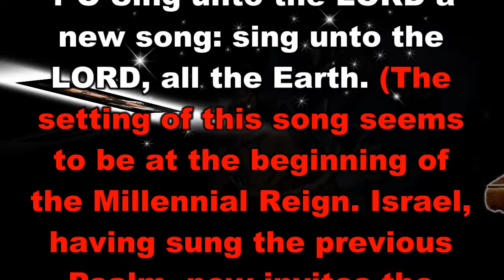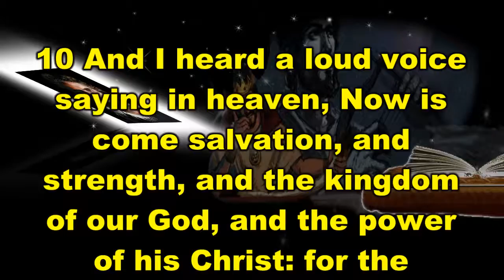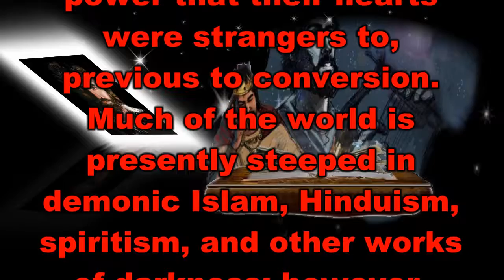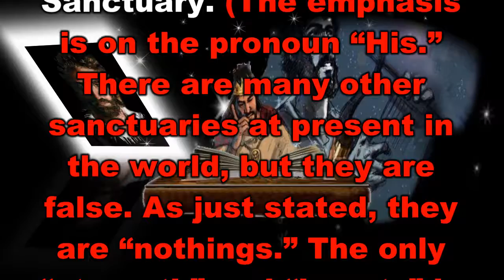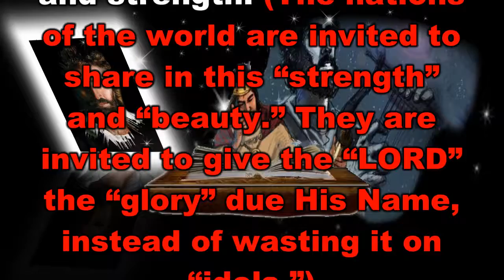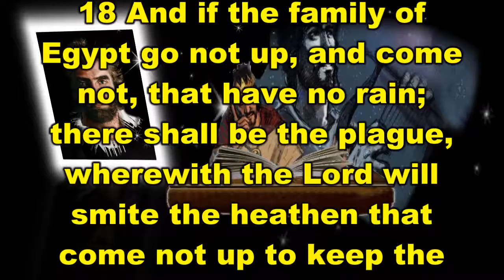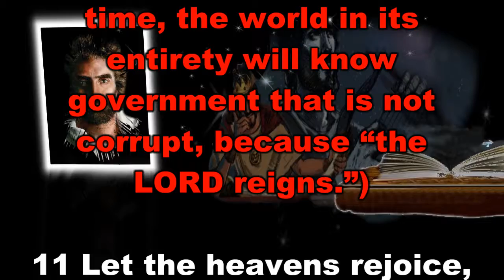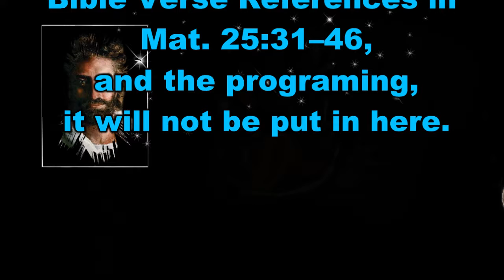The Book of Psalms Chapter 96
The Book of Psalms Chapter 96 is taken from Jimmy Swaggarts, “The Expositor’s Study Bible”. It has a subdivision of Possibly Written by David: A New Song of Praise to The Lord. For those of you who watch this video, and want to learn God's Word, I pray you get many blessings.